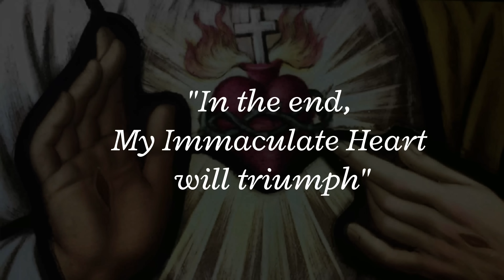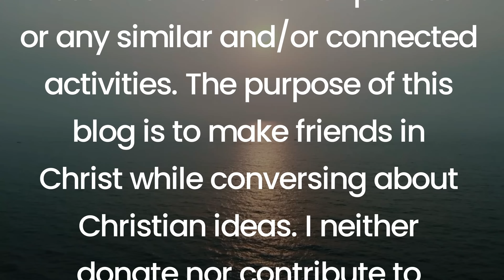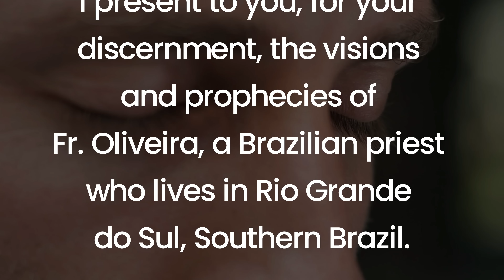Mystic Fr. Oliveira's Shocking Prophetic Nightmare of Mothers Crying For Their Babies! Please Pray!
On February 2nd, Father Oliveira woke up at 04:04 in the morning after a terrible nightmare. Here’s what he dreamed of:

Source: Lucas Gelasio, Brazil via Instagram.